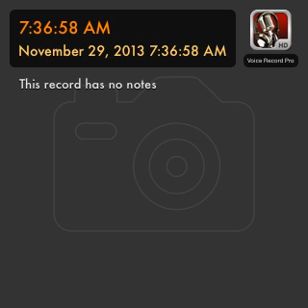Network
Mad As Hell